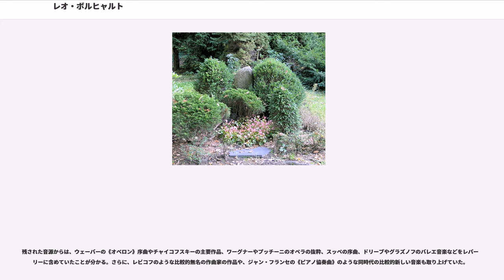レオ・ボルヒャルト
レオ・ボルヒャルト（Leo Borchard, 1899年3月31日 – 1945年8月23日）は、ロシア出身のドイツ人指揮者。ヘルマン・シェルヘンに師事し、第二次大戦でドイツの降伏後、亡命したヴィルヘルム・フルトヴェングラーに代わり、暫定的にベルリン・フィルハーモニー管弦楽団の首席指揮者に就任した

ドイツ系の両親の許にモスクワに生まれる。本名はレフ・リヴォヴィチ・ボルガルト（）といった。サンクトペテルブルクにおいて音楽教育を受けるとともに、スタニスラフスキー劇場の常連客となった。ロシア革命を経て1920年にワイマール共和国に亡命する。クレンペラーと契約し、ベルリン・クロルオーパーの指揮者助手に任命される（クレンペラーは技術に自信がなかったため、ボルヒャルトが批評してくれることを期待していたのであった）。

1933年1月に初めてベルリン・フィルハーモニー管弦楽団を指揮する。1935年にナチス政権によって政治的に信頼すべからざる人物として活動禁止の憂き目を見るが、自宅マンションで指導を続け、ボリス・ブラッヒャーやアイネムらと親交を重ねた。ただし、完全に演奏が禁止されるのは1943年であり、それまではベルリンフィルなどで客演指揮を行っていたという記述もある。對馬達夫によると、35年から完全に禁止される43年までは、基本的には演奏活動は禁止されていたが、外国から要請されたときは許可されたという。1937年に行われた「イギリスの夕べ」などと題するイギリスやフランスの音楽をレオがベルリンフィルを指揮するコンサートと、逆に外国人の指揮者とドイツ人の演奏家の組みあわせのコンサートと並行してやるナチスのドイツ優位を主張するプロパガンダ的な意図があるコンサートシリーズに参加したこともあった。

ユダヤ人への抑圧が高まり、戦争への緊張も高まるなか、ジャーナリストである伴侶ルート・アンドレーアス＝フリードリヒらとレジスタンス運動、ユダヤ人救援運動などを行う。大戦前は抑圧が高まるドイツから避難、出国するユダヤ系ドイツ人ために持ち出し制限(少額しか持ち出せないので出国先での生活を心配して出国を躊躇するユダヤ系ドイツ人が多かった)がされていた資産をいったん預かり、演奏旅行などで出国した先で渡すなど、資産移送に協力する。

第2次世界大戦中はレオやルート、ルートの娘カーリン、アイネムや医師、外交官、軍人、印刷工、牧師など多様な人々が参加、協力した「エーミールおじさん」と呼ばれたグループが形成され、レオはアンドリーク・クラスノフの偽名で活動し、印刷技師ルートヴィヒ・リヒトヴィッツらと接触して反ナチスのビラ作りを地下出版や、強制収容を逃れてベルリンに潜伏するユダヤ人や東方戦線からの逃亡兵の救援活動を行った。救援したユダヤ系ドイツ人には音楽家のコンラート・ラッテなど、活動はベルリン全地区に広がり協力者も多かった。クライザウグループのヘルムート・イェームス・フォン・モルトケと密接な連絡・交流があり、白バラグループの逮捕の約一カ月後、ビラを入手してスイスやスウェーデン経由でイギリスに送る手段があるという記述からモルトケが行った白バラグループのビラの海外輸送に関与していることが示唆されている。

1944年1月にモルトケが逮捕されたあとも、クライザウグループとの連絡は保たれ、7月20日事件に関連して、6月26日にクライザウとの連絡役のハンス・ペーターズ()との話し合いではナチス体制が倒れる日は近いとの仄めかしがあり、続いて7月10日に外務省の公使館参事官でクライザウ及びクーデターグループの中核メンバーのアダム・フォン・トロット()から、近々ヒトラー政権転覆があるので、客演の形を取ってスウェーデンに行き新政権の連絡役となることをレオが要請される。暗殺とクーデターの失敗後、関与した人々が逮捕、処刑されるなかトロットはレオの名を明かさず処刑され、レオはこの事件による逮捕は免れている。また、すこし遅れて12月から7月20日事件に関与したとして民族裁判が始まったモルトケの救援に、レオおよびエーミールおじさんグループはクライザウグループとの繋がりを明らかにされるリスクを冒して奔走する。

第三帝国の無条件降伏から半月後の1945年5月26日に、ティタニア・パラスト映画...